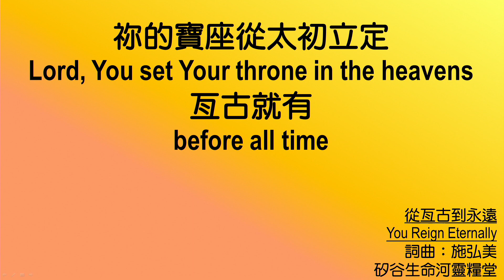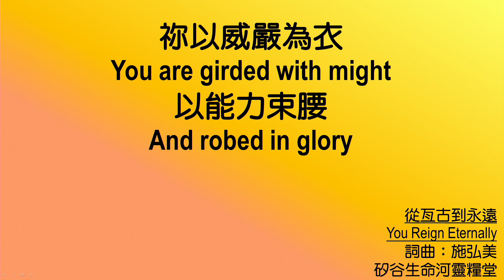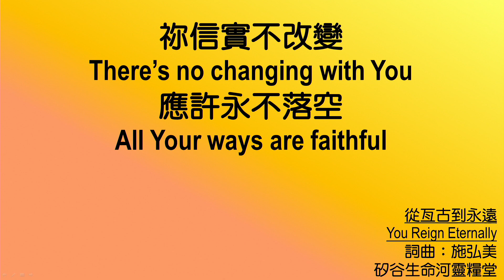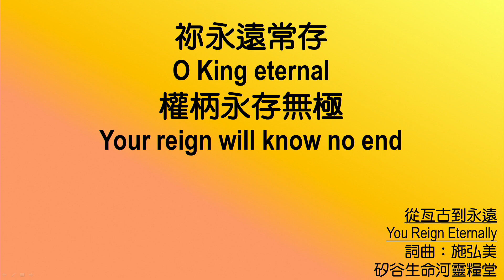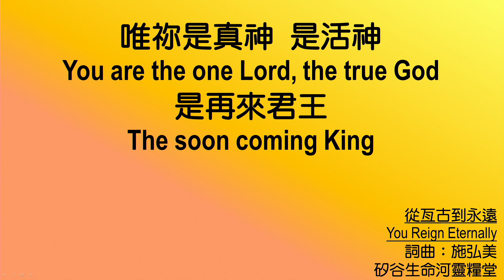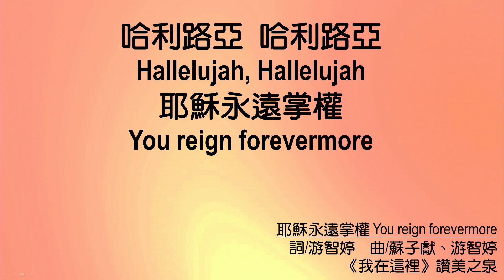611 Renungan Pagi | Hebrews 8｜Pastor Joshua Cheung｜2022.01.14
Tetapi kita harus sangat percaya kepada Iman besar yang lebih tinggi dari segalanya